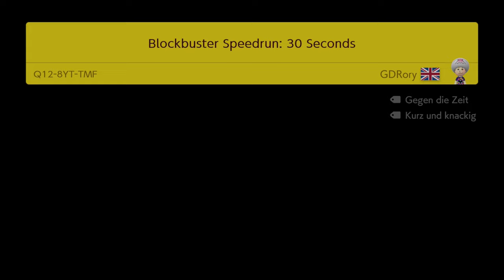Meine ERSTE ENDLOS CHALLENGE auf SEHR SCHWIERIG 😰 「Mario Maker 2 Onlinelevel #05」 deutsch